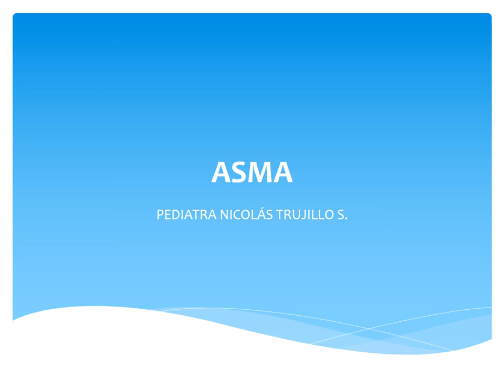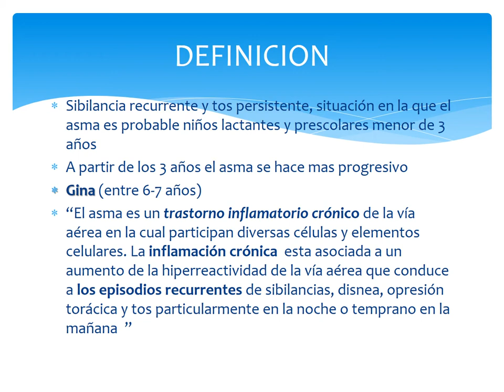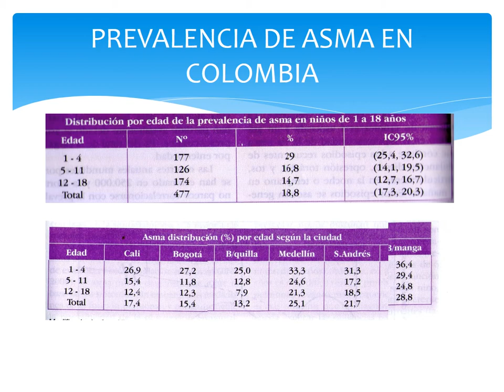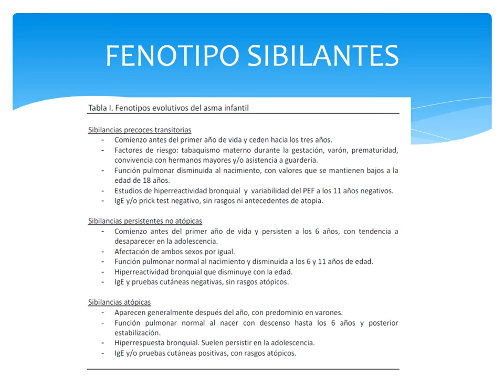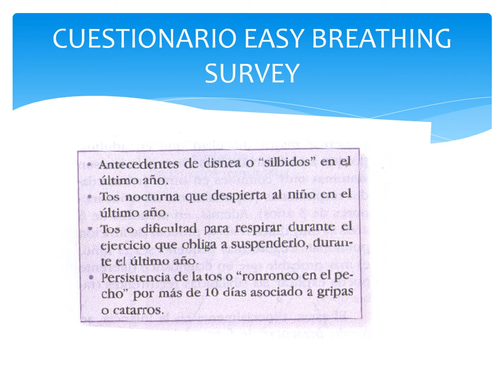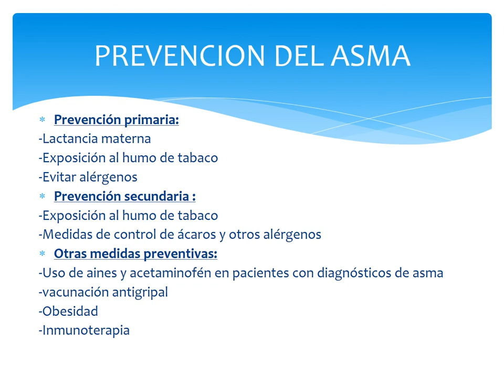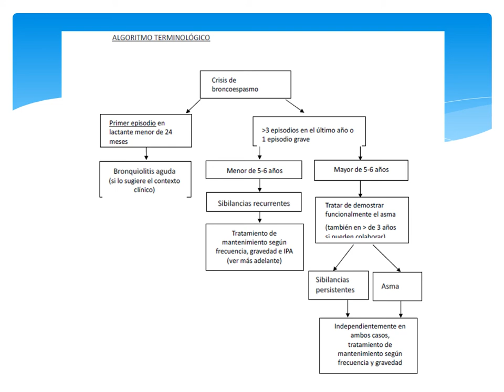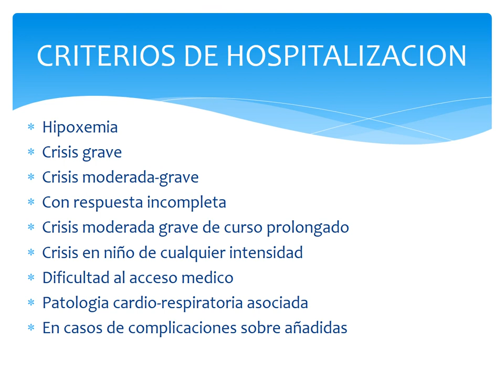Pediatria - Clase 21 - ASMA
Clase de ASMA dictada por el Dr Trujillo